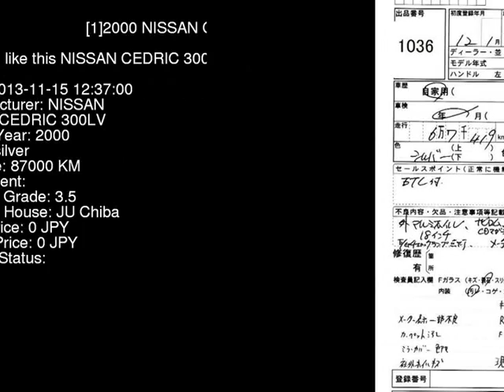2000 NISSAN CEDRIC 300LV HY34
the Authority on JDMs since 2007!  . Details on this car from auction in Japan